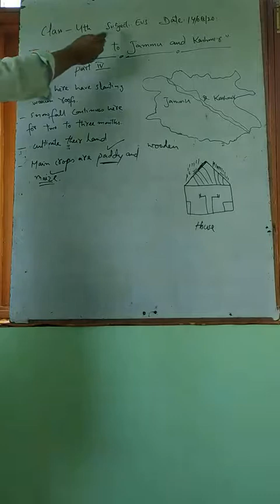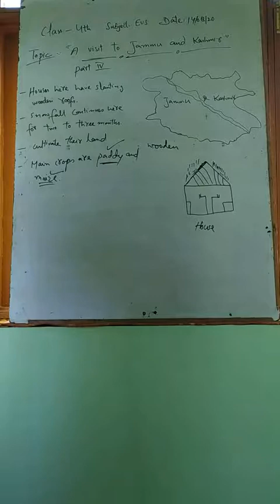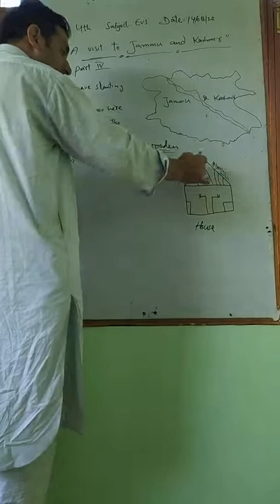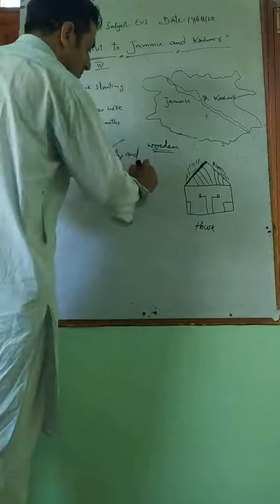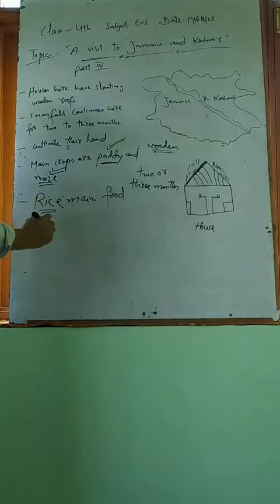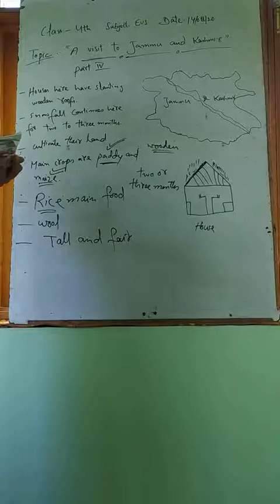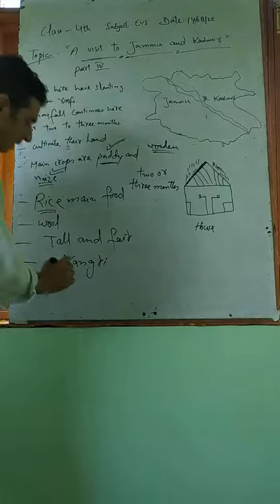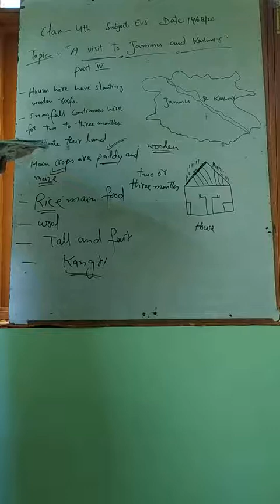Class 4th Subject EVS Topic:A visit to jammu and Kashmir(Part 4th)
Bashir Ahmad Kumar(GMS Nagrimalpora)